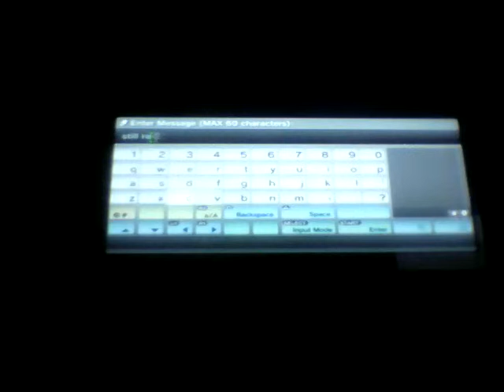Best Bike Stunts GTA V Online 3